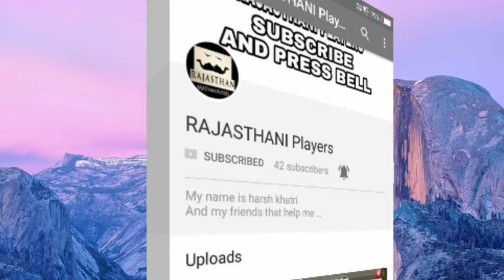Minecraft Desi Series Part #4 | CRAFTING DIAMOND PICKAXE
BLACK CLUE GAMING